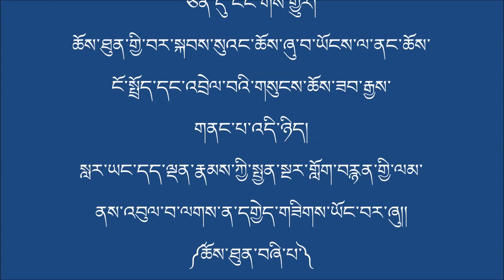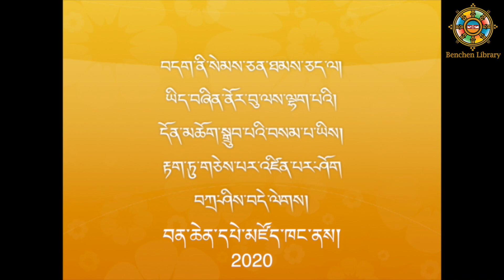04 གྲུབ་དབང་སངས་རྒྱས་མཉན་པ་རིན་པོ་ཆེ་མཆོག་གིསའབུམ་གྱི་ལྗགས་ལུང་སྩལ་སྐབས་ནང་ཆོས་ངོ་སྤྲོད་མཛད་པ། 2012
༼ཆོས་ཐུན་བཞི་པ།༽Teaching by H.E. Drubwang Sangye Nyenpa Rinpoche (Tibetan)
༧སྐྱབས་རྗེ་རྡོར་སློབ་བསྟན་དགའ་རིན་པོ་ཆེ་སྐུ་ཕྲེང་གསུམ་པ་ཆེན་པོས། དགོངས་པ་ཆོས་དབྱིངས་སུ་བསྡུས་ཁར་ཞལ་ཆེམས་ལྟར། བན་ཆེན་བསྟན་པའི་མངའ་བདག༧སྐྱབས་རྗེ་གྲུབ་དབང་སངས་རྒྱས་མཉན་པ་རིན་པོ་ཆེ་མཆོག་གིས། ཕྱི་ལོ་ ༢༠༡༢ ཟླ་བ་ ༤ ཚེས་ ༢ ནས་ ༡༣ བར་བྱེས་ཀྱི་གདན་ས་བལ་ཡུལ་བན་ཆེན་དགོན་དུ། རྒྱལ་ཡུམ་ཤེར་ཕྱིན་གྱི་ལྗགས་ལུང་བཀའ་དྲིན་བསྐྱངས་པས་དགོངས་རྫོགས་མཆོད་འབུལ་ཆེས་ཁྱད་པར་དུ་འཕགས་པ་ཅན་དུ་ངང་གིས་གྱུར། ཆོས་ཐུན་གྱི་བར་སྐབས་སུའང་ཆོས་ཞུ་བ་ཡོངས་ལ་ནང་ཆོས་ངོ་སྤྲོད་དང་འབྲེལ་བའི་གསུངས་ཆོས་ཟབ་རྒྱས་གནང་པ་འདི་ཉིད། སླར་ཡང་དད་ལྡན་རྣམས་ཀྱི་སྤྱན་སྔར་གློག་བརྙན་གྱི་ལམ་ནས་འབུལ་བ་ལགས་ན་དགྱེད་གཟིགས་ཡོང་བར་ཞུ།།
༼ཆོས་ཐུན་བཞི་པ།༽